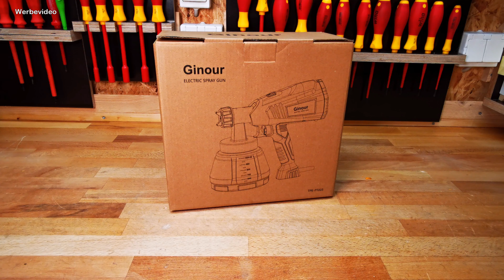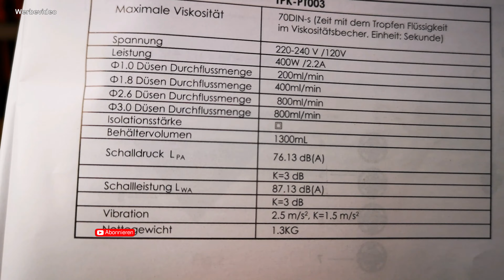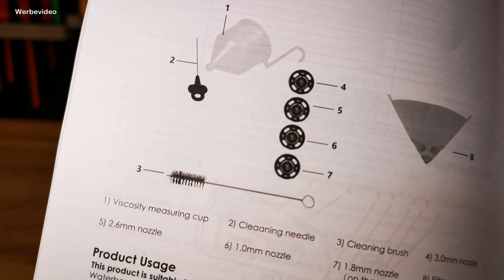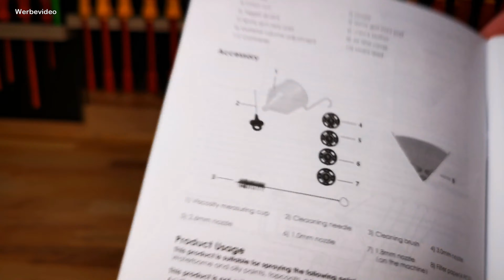Ginour HVLP Farbsprühsystem - Farbspritzpistole 1300ml 400W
Ginour HVLP Farbsprühsystem - Farbspritzpistole

Farbsprühsystem sind recht interessant für den heimischen Gebrauch.
Günstig und Effektiv soll sie sein und vor allem leicht zu
reinigen. Was das System von Ginour leistet erfährst du in diesem Video.

*Hier könnt ihr euch das Farbsystem bestellen:

*Hier gibt es Filter für den Lack:

*Hier findest du Viskositätsmessbecher:

*Hier findest du Einschlagmuttern:

*Hier gibt es Einschraubmuttern:

Hinweise zur Transparenz:
Die Produkte wurden mir freundlicher Weise von
Ginour und Snagger ohne jegliche Bedingungen zur Verfügung gestellt.

und anderen.